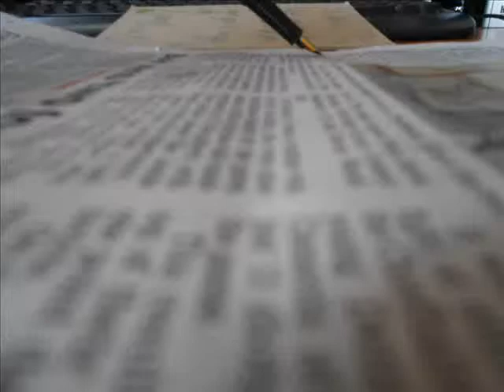Pen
i got bored and this was born.